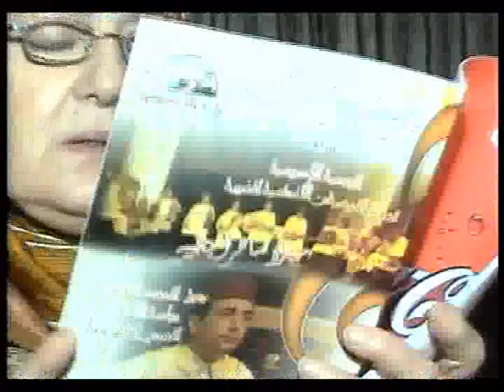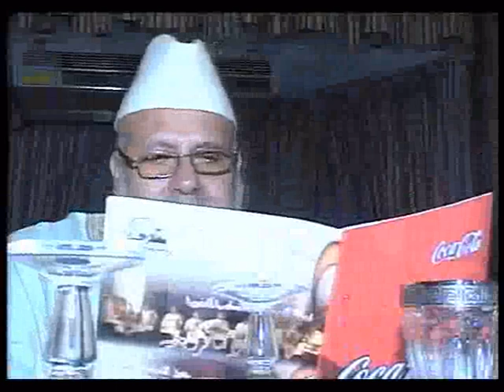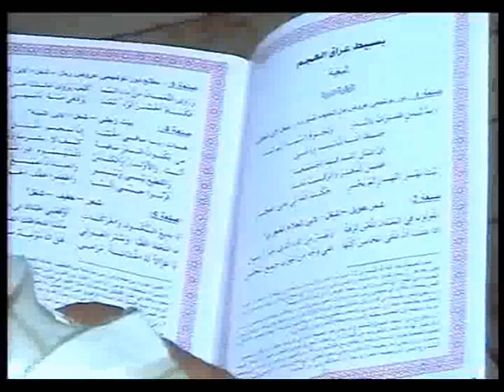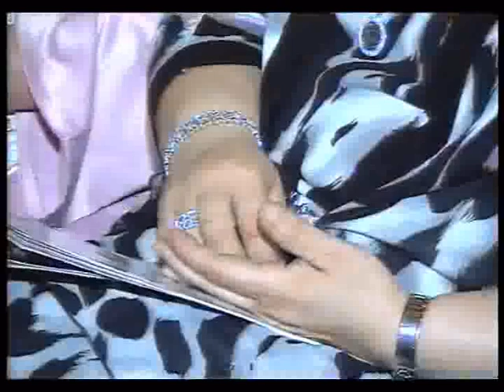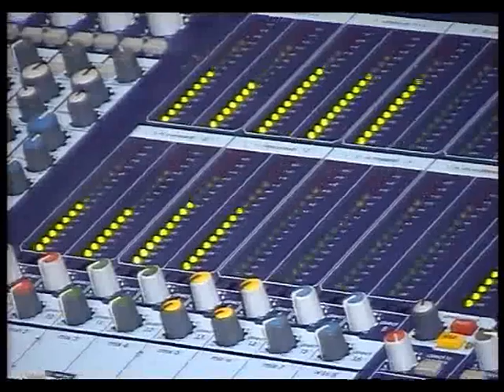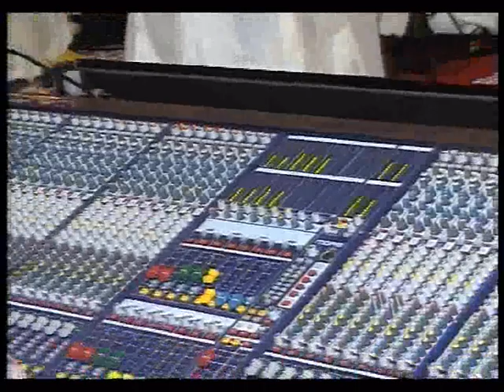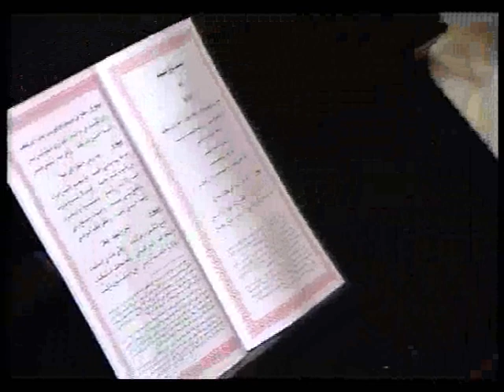الأستاذ المهدي الشعشوع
ميزان بسيط عراق العجم.
الجمعية الإدريسية لهواة الموسيقى الأندلسية المغربية. السبت 18 شتنبر 2010